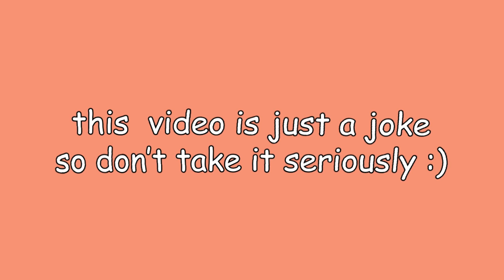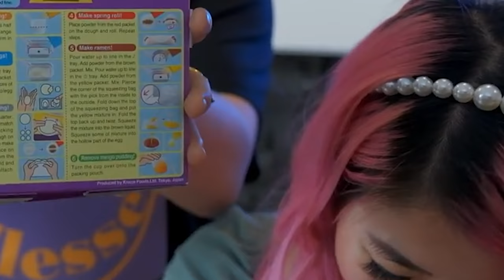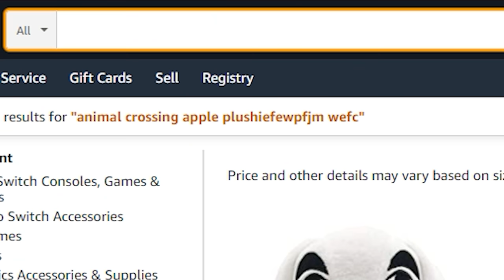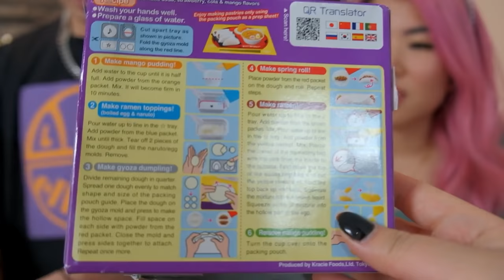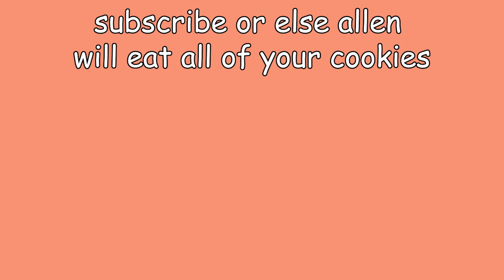krew irritating each other for 13 minutes straight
im back!! thank you so much for your patience for the past 2 WEEKS i was gone, exams were crazy but hey, as soon as it was done i started WORKING my butt off, and since we have our semester break, im planning on making lots of videos this febuary to make it up to you guys!!

(also please ignore the typos of the subs in this vid, i was really tired and i just wanted to wrap up